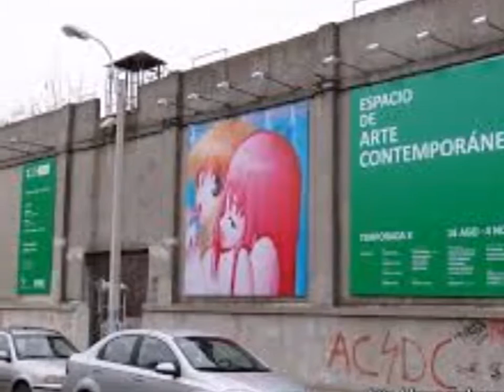MUY INTERESANTE: EX CÁRCEL DE MIGUELETE. ESPACIO DE RTE CONTEMPORÁNEO.